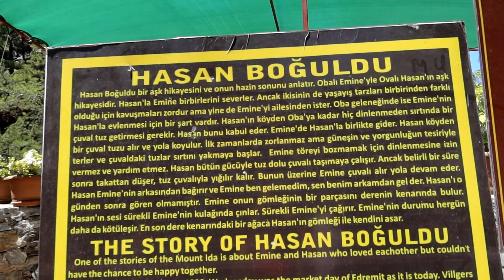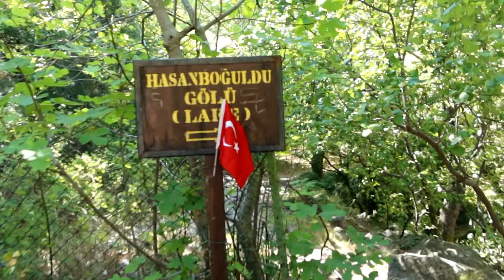KAZ DAĞLARI HASAN BOĞULDU - SÜTÜVEN ŞELALESİ | Kazdağları Milli Parkı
Bu videoda sizlerle Kaz Dağlarının eşsiz güzelliklerinden olan Hasan Boğuldu ve Sütüven Şelalesini geziyoruz.  Bolca eğlendiğimiz ve üşüdüğümüz bir video oldu. Herkese iyi seyirler 🌿

Edit Programı :Filmora